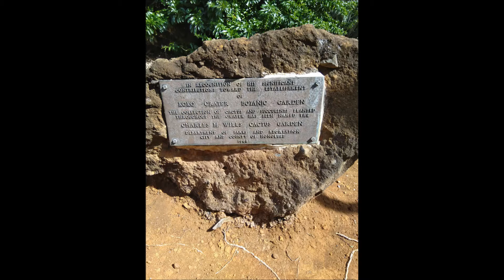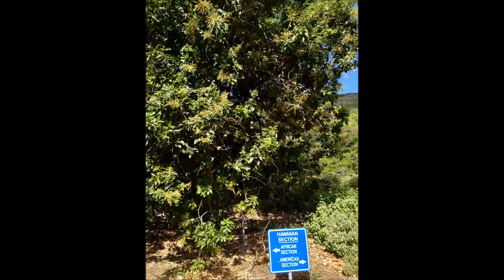Koko Crater Botanic Garden Honolulu 夏威夷 檀香山 Koko 火山口 植物園